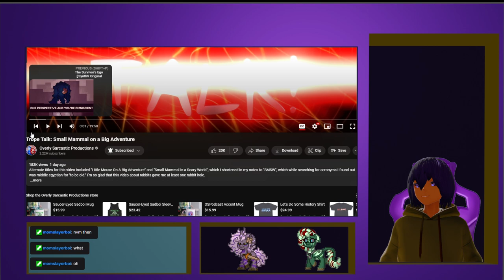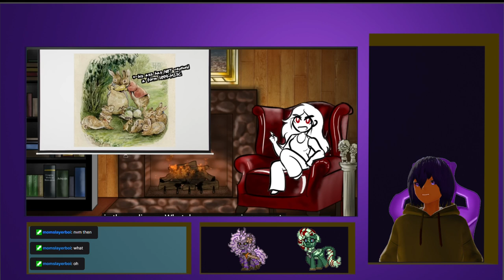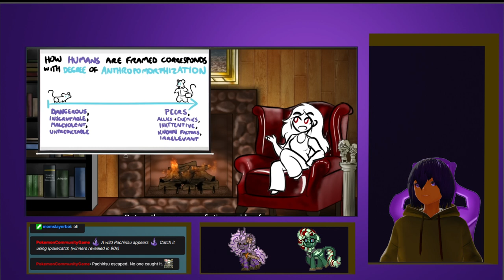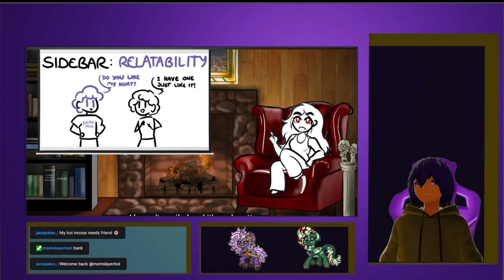Trope Talk: Small Mammal on a Big Adventure by OverlySarcasticProductions VTuber Reaction